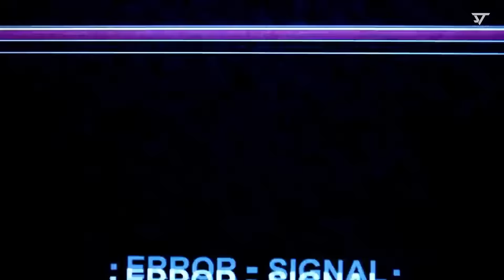Gangnam Style Desi Megamix - Sush & Yohan Style ⚡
CLUB BANGER OF THE DECADE IS HERE 👑

So hop into your dance shoes and throw this at all the party clubs🕺

Let the madness begin!!

Gangnam Megamix (The Sush & Yohan Style)

Epic Visuals: @SunixThakor
Poster Design: @aryakote

Tracklist -
Balam Pichkari
Sorry Sorry
Hookah Bar
Cutiepie
Soni De Nakhre
Akon - Chammak Challo
Love Dose
Bhool Bhulaiyya
Seeti Maar
Pappu Can't Dance
PSY - DADDY
Oo Antava
Sadi Gali

Comment "OP" 🐧